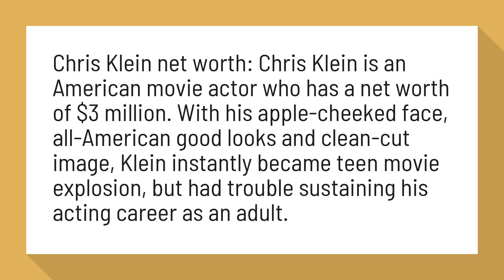How much is Chris Klein worth?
Chris Klein Net Worth | Celebrity Net Worth

Chris Klein net worth: Chris Klein is an American movie actor who has a net worth of $3 million. With his apple-cheeked face, all-American good looks and clean-cut image, Klein instantly became teen movie explosion, but had trouble sustaining his acting career as an adult.